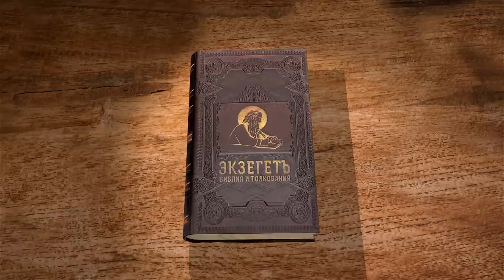Евангелие от Матфея. Глава 9 "Христос прощает грехи. Воскрешение дочери Иаира" о. Валерий Духанин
Команда Экзегет.

🔸  Прощение грехов по молитвам других
🔸  Исцеление расслабленного
🔸  "Встань, возьми постель твою, и иди в дом твой"
🔸  Призвание мытаря Матфея
🔸  Иисус Христос в доме с грешниками
🔸  "Я пришел призвать не праведников, но грешников к покаянию"
🔸  Благодатное пребывание учеников со Христом
🔸  Обличение фарисеев
🔸  Мера строгой духовной жизни учеников
🔸  Исцеление кровоточивой
🔸  "Дерзай дщерь! Вера твоя спасла тебя"
🔸  Воскрешение дочери Иаира
🔸  Исцеление слепых. Изгнание беса из немого
🔸  Милость Господа. Проповедь Евангелия Царствия